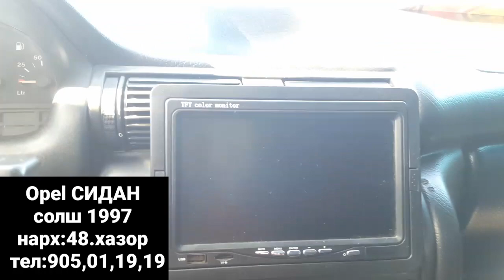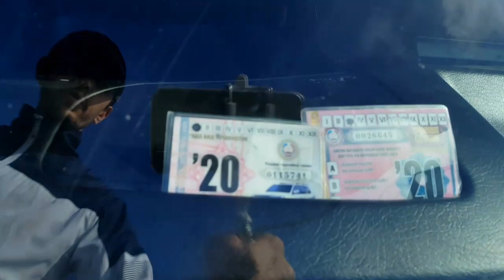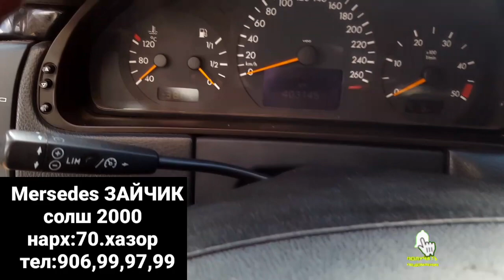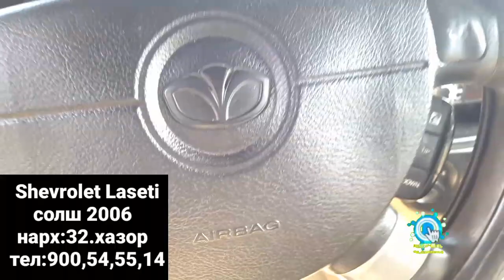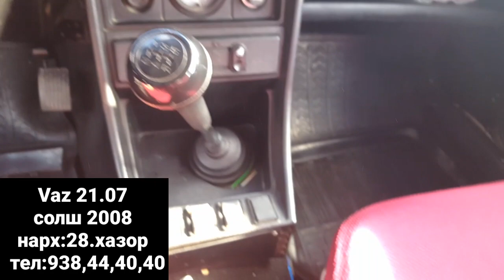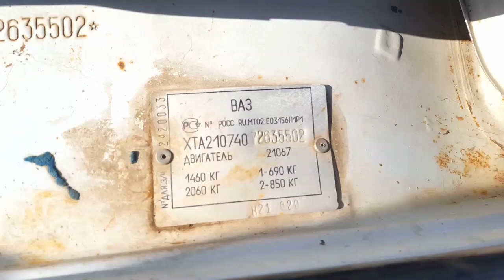Мошинбозори Душанбе!Opel СИДАН,Mersedes ЗАЙЧИК,Shevrolet LASETI,TOYOTA Camry2,Vaz2107,Verso Opel Ast